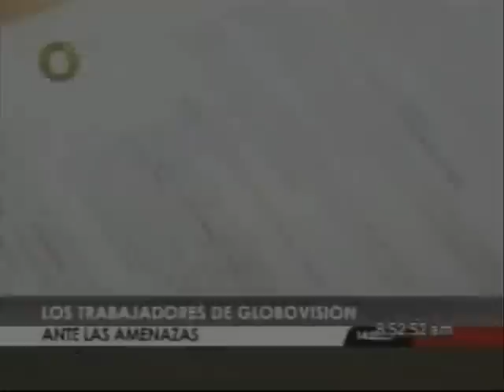Trabajadores de Globovisión ante Amenazas de Cierre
Sábado, Mayo 16, 2009.- Trabajadores de Globovisión ante amenazas de cierre.

Al parecer, se está repitiendo la historia de RCTV.

RUEDALO!